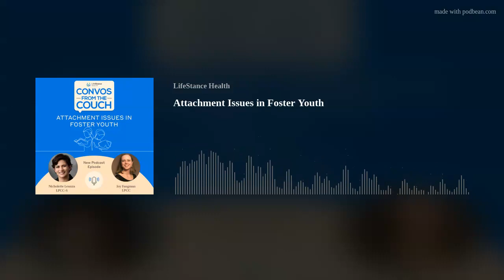Attachment Issues in Foster Youth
Joy Fangman, LPCC, NCC, MA joins us to discuss attachment issues in foster youth, tips for coping with attachment disorders as well as the various attachment issues that exist.
Learn more about Attachment Styles
Learn more about Lifestance Health: Lifestance.com